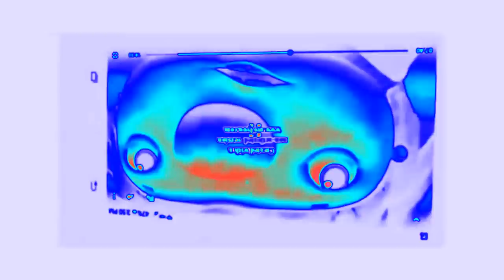Preview 2x [FIXED] Effects 2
It Took Six Minutes To Render This